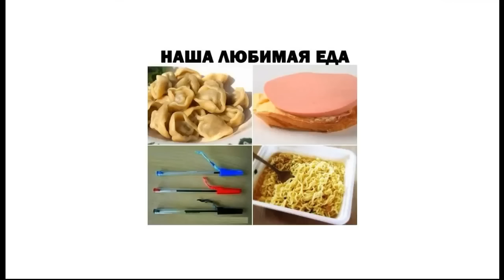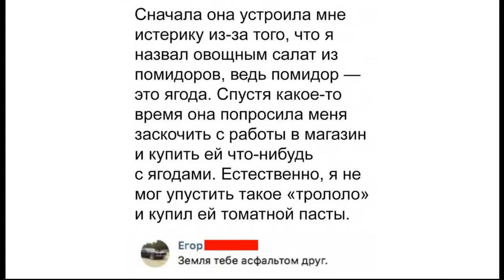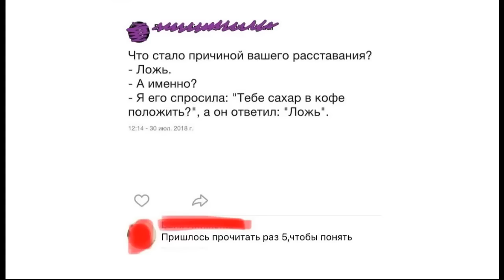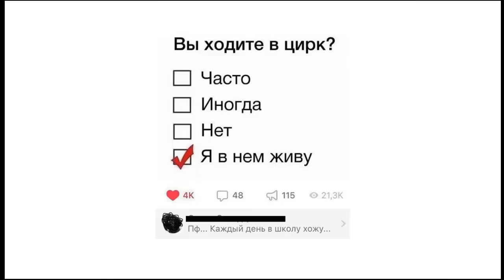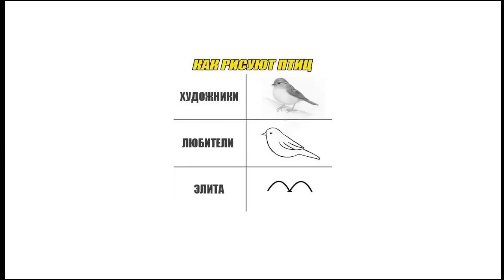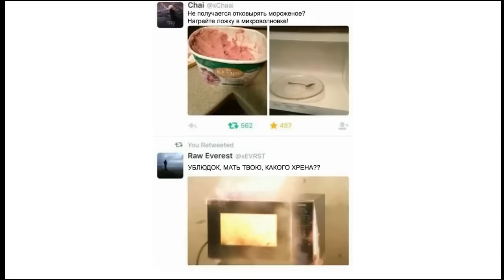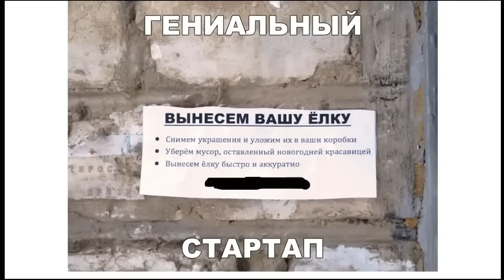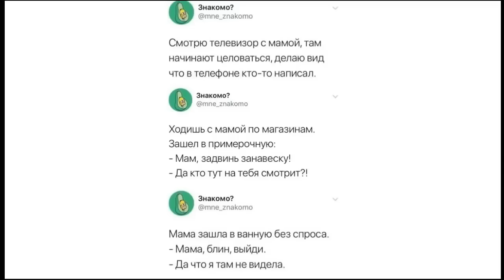ШКОЛОМЕМЫ. Твой завтрак на уроке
Там выходят видео с новыми мемами каждый день